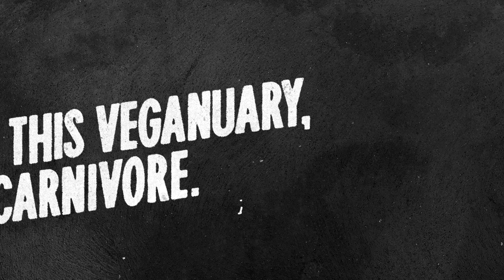OUMPH! - Adopt a Carnivore